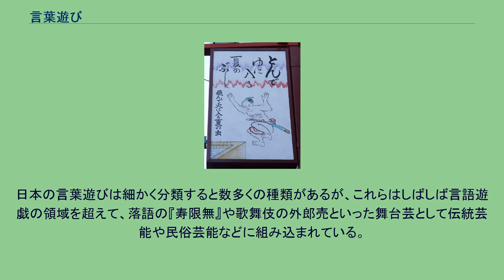言葉遊び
地口行灯「とんでゆに入る夏のぶし」 言葉遊び（ことばあそび）は、言葉の持つ音の響きやリズムを楽しんだり、同音異義語を連想する面白さや可笑しさを楽しむ遊びである。
学術用語では言語遊戯とも言う。
言葉は、音声・文字といった表現（能記）と、そうした音声・文字がもつ意味内容（所記）から成り立つ。
言葉遊びは機知によってそれら表現・意味内容や、それらの間の関係を加工・変成させて面白みを引き出す表現上の演出のひとつであり、文章中の技法や完成した作品までを内包した概念である。
言葉を道具としてある種の感動を与える行為の中で、言葉遊びは零細で単発的・一時的・瞬間的な遊戯と言える。
そのため、無駄口や駄洒落といった言葉遊びは、コミュニケーションを潤滑にする場合もあれば、時と場所によっては嫌悪や反感を生む場合もある。
日本語における言葉遊びでは、表音文字であるかなの表現の背後に表意文字である漢字での本来の表記を絡めて、隠れたユーモアをより発揮する例もある。
また、言葉遊びはその知的遊戯性・創造性から、国語教育や幼児教育の現場に取り入れられている。
日本の言葉遊びは細かく分類すると数多くの種類があるが、これらはしばしば言語遊戯の領域を超えて、落語の『寿限無』や歌舞伎の外郎売といった舞台芸として伝統芸能や民俗芸能などに組み込まれている。
本来の意味から転じて、支離滅裂な詭弁や戯言を指して「言葉遊び」と呼称することもある（例：つまらない「言葉遊び」は止めろ）。